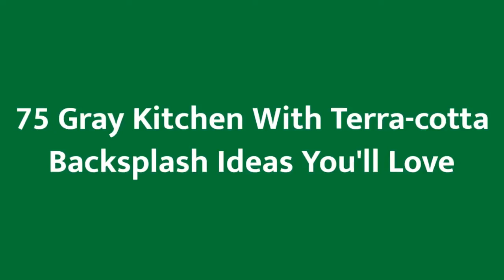75 Gray Kitchen With Terra-cotta Backsplash Design Ideas You'll Love 🌈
Browse photos of gray kitchen designs. Discover inspiration for your gray kitchen remodel or upgrade with ideas for storage, organization, layout and decor.

0:00:00 - Intro
0:00:12 - Gray Kitchen With Terra-cotta Backsplash Design Ideas You'll Love: Inspirations 1 to 25
0:02:56 - Gray Kitchen With Terra-cotta Backsplash Design Ideas You'll Love: Inspirations 26 to 50
0:05:53 - Gray Kitchen With Terra-cotta Backsplash Design Ideas You'll Love: Inspirations 51 to 75

Hello there!🌈